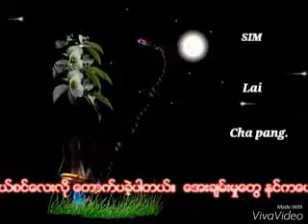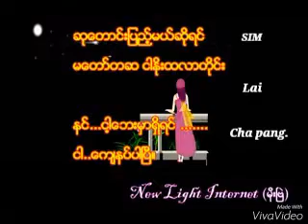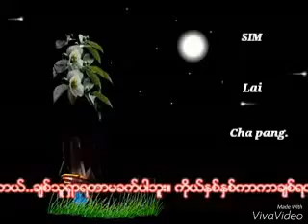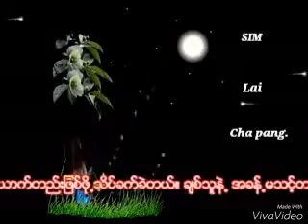SimLai Chapang Thadou-Kuki love song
Simlai chapang kuki love song